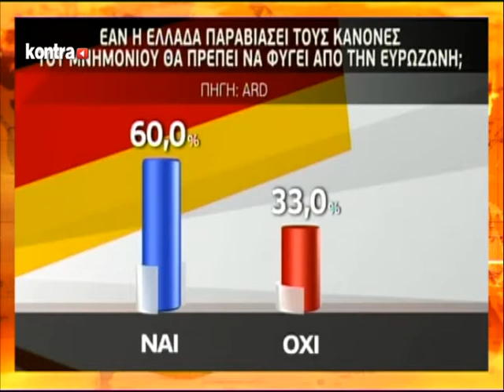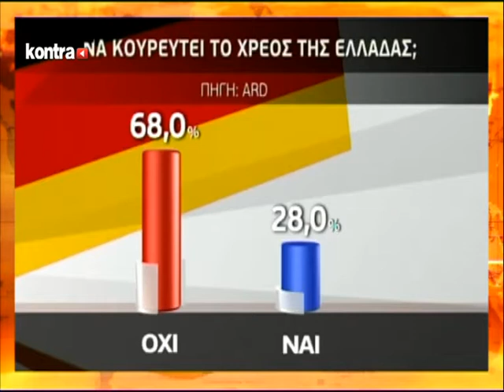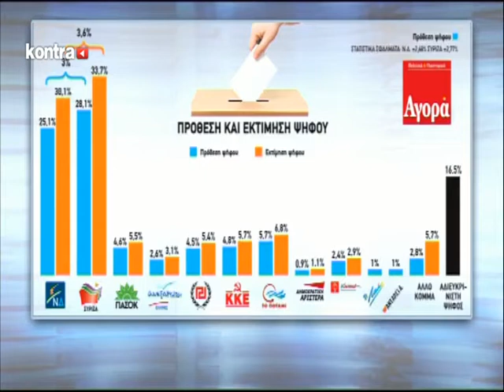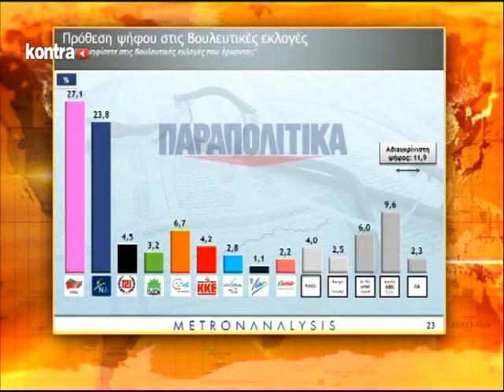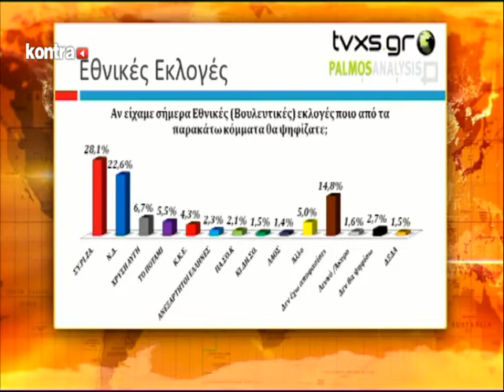KONTRA CHANNEL - KONTRA24 09/01/2015 - Μέρος 1 | Kontra Channel Hellas